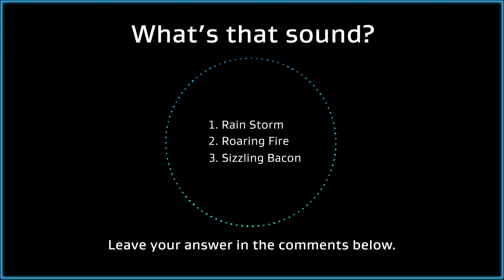What’s That Sound? - Holiday Episode | Dolby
What's That Sound? Make your best guess in the comments and find out!